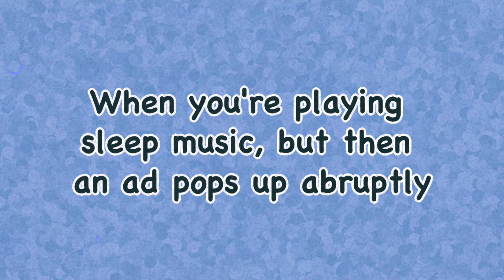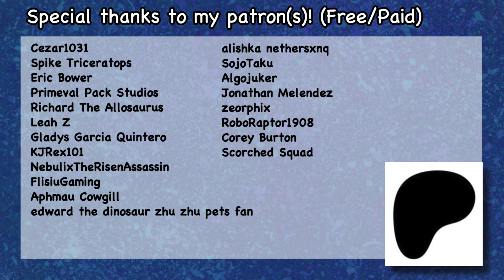Sleep Music Fail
Have you ever had one of those moments where you're playing some relaxing music while you're doing some stuff like sleeping, drawing, taking a shower, etc. but then suddenly an advertisement pops up suddenly out nowhere? I absolutely HATE that. This kind of stuff disrupts the peaceful moment for me =w= Oh and this is based off a true story because years ago, I was using an Echo device to play relaxing music to help me with sleeping, but then it suddenly played an ad, scaring me awake.

And yeah, the "Stego" is based off one of those "Hey Google" or "Amazon Echo" things. xD

Hope you guys enjoy this short video ^^